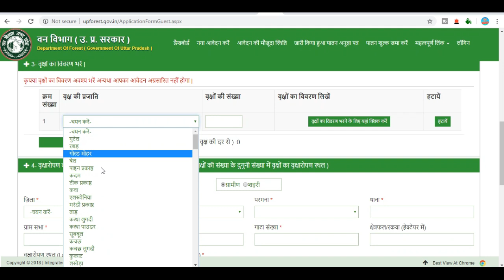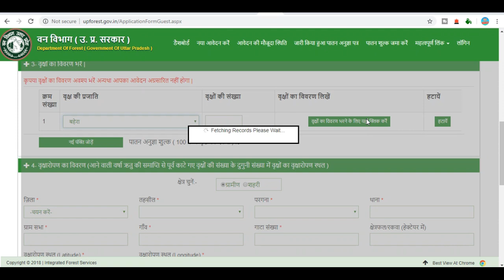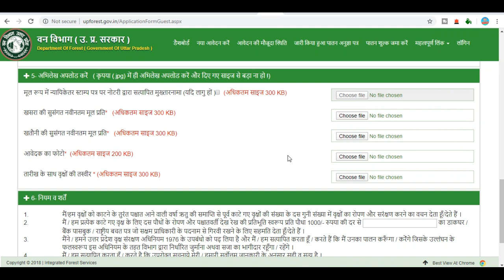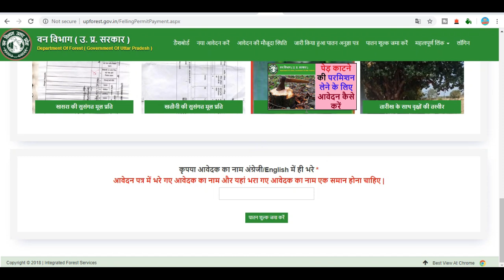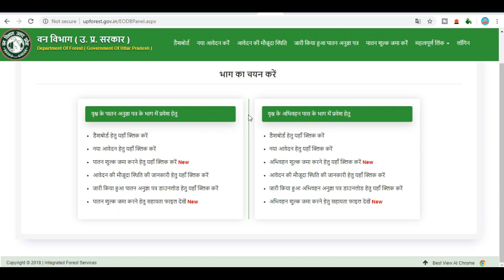How to apply for taking tree cutting permit | पेड़ काटने की परमिशन लेने के लिए आवेदन कैसे करें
प्यारे दोस्तों हम आशा करते हैं कि आपको यह वीडियो पसंद आया होगा अगर वीडियो पसंद आया है तो इसे अपने दोस्तों के साथ जरूर शेयर करें और साथ ही साथ हमारे हिंदी वर्ड चैनल को जरूर सब्सक्राइब करें धन्यवाद
Best Mobile buy
CSC 3D Printer Buy
CSC 3D printer
Best Laptop Buy
Best Printer Buy
Best Morpho Finger Print Buy
Best Mantra Finger Print Buy
Best Iris scanner Buy
Gps Device Buy
Computer Buy
Helo नमस्कार दोस्तों, आपका बहुत बहुत स्वागत है हमारे "Hindiworld " चैनल में, मैंने यह चैनल मेरे सभी दोस्तों के लिए बनाया है जो टेक्नोलॉजी सरकारी योजना अपना ApnaCSC , इंटरनेट टेक्नोलॉजी ,के बारे में अपनी भाषा में जानना चाहते है, "Hindiworld" चैनल में आपको रोज़ाना एक नयी वीडियो मिलेगी जहा मैं कोशिश करता रहता हूँ की आपको मोबाइल और कंप्यूटर अपना CSC सरकारी योजना के बारे में कुछ जरुरी बातें बताने की दोस्तों आप सब की वजह से आज हम इस मुकाम पर हैं और दोस्तों मैं आशा करता हूं कि आप इस तरीके से हमारा सपोर्ट करते रहेंगे तो दोस्तों मिलते हैं अगली वीडियो में तब तक के लिए धंयवाद | आपका दिन शुभ रहे !